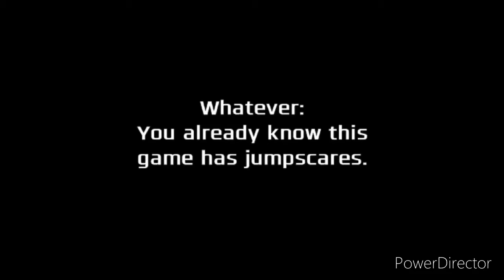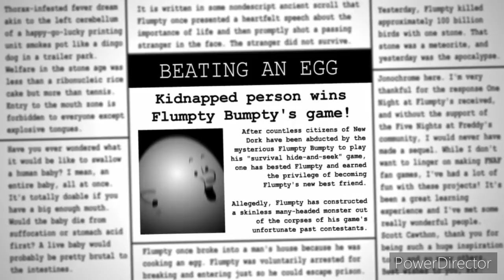I ruined ONAF 2's Hard Boiled Mode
The sequel nobody asked for